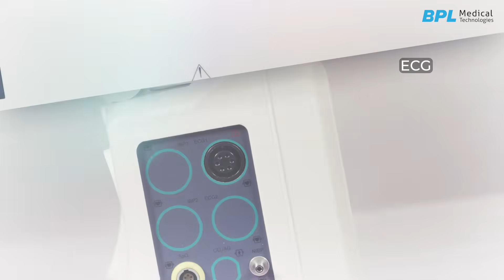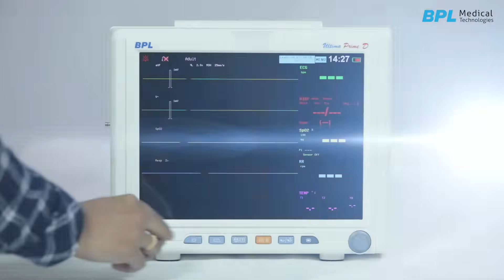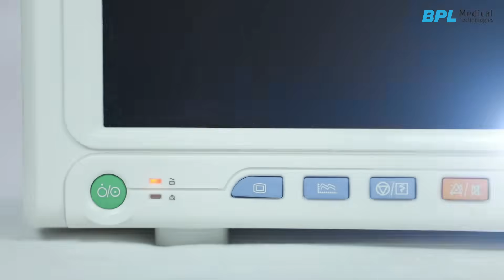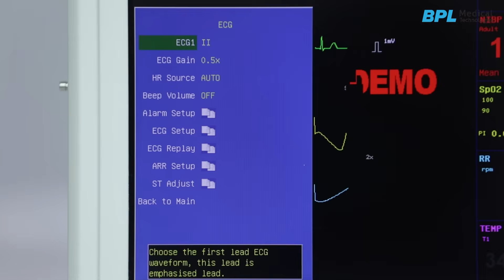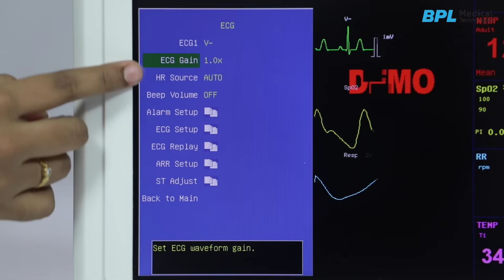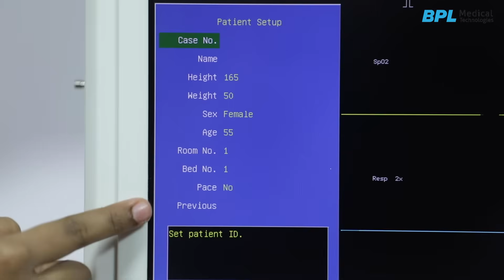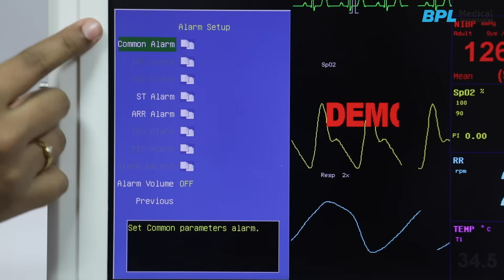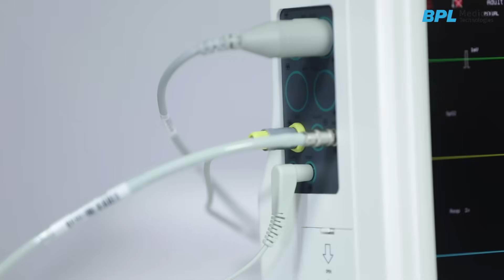BPL Ultima Prime Multipara Patient Monitor | Critical Care & Surgery Solution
BPL Ultima Prime, a 12" wide multipara patient monitor suitable as a flexible and efficient monitoring solution in mid-acuity. The monitor offers advanced parameter options such as IBP, CO2, Gas Monitoring & ICG to meet specific requirements, provides optional connectivity to BPL Medius+ Central Nursing Station Software and displays a maximum of 10 waveforms.